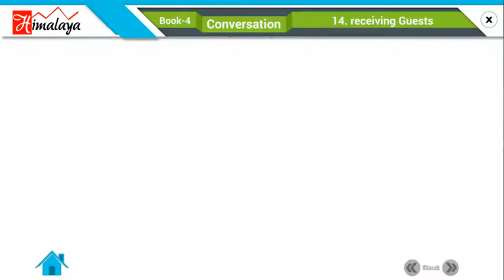Divyam Conversation Part 4 Ch 14 Receiving Guests